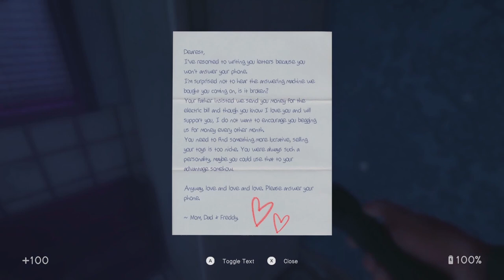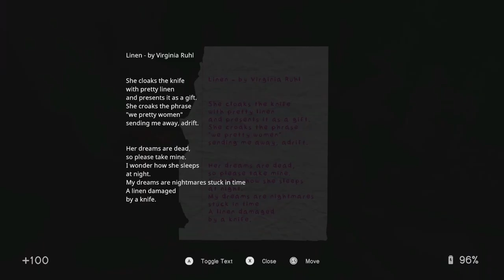Cassette Diving | In Sound Mind - Episode 2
We continue into the new door and trust us. It. Is. Weird. Come and watch as this story continues to develop in this strange journey in this fascinating game.